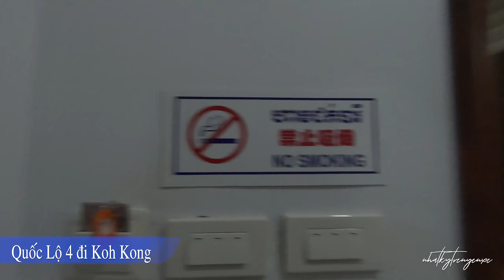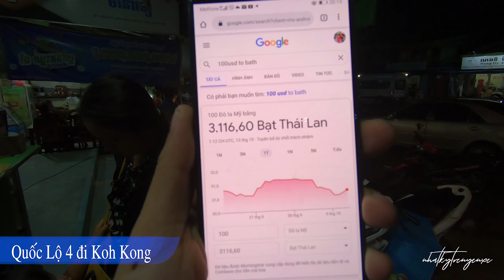Phượt Koh Kong - Quốc Lộ số 4 mùa nước lũ - Ngày thứ 1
Hành trình minh bắt đầu lúc 8g sáng khởi hanh từ Phnom Penh đi xuống Quốc Lộ số 4 - di chuyển đến ngã 3 Sihanouk Ville rồi qua tỉnh Koh Kong - vượt đèo Koh Kong vào lúc 7g tối !